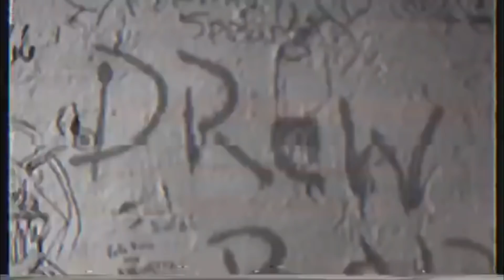FEE LION - Live Show Teaser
Filmed by Pedro Cerda & UnMade Productions
Edit by Pedro Cerda & FEE LION
Song- On Me by FEE LION